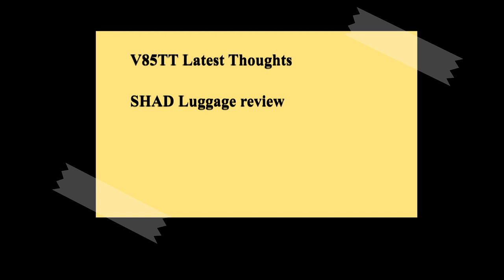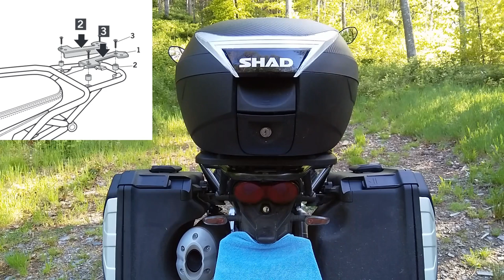Moto Guzzi V85TT latest thoughts, and SHAD luggage review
I've just got back from my first extended ride on the V85 - around 700 miles over three days - how did the bike perform?
00:00 - In which I waffle on about how the bike performed for a bit.
04:44 - In which I ponder the SHAD E-10p tank bag and pin system.
08:33 - In which I reminisce about the joy of fitting the SHAD E34 top box.
11:49 - In which I stumble towards some conclusions, and you hear the welcome click of your kettle in the next room.

Things mentioned in the video (I have no connection with any of the companies and get no financial gain from any of this!):

SHAD top box fitting kit (requires larger shad base plate!)